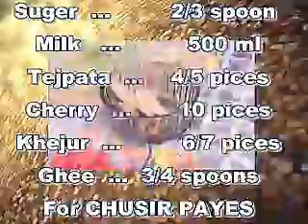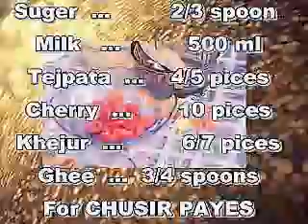payesh by chosi । bengali recipe ॥ समाचार Tripura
Bengali Payesh is a popular recipe in bengal.There are so many items to cook it.when everyone try to cook payes they must use rice.Here we will teach you today how to make payes without adding rice.and there is another process to make payesh by adding chusi which is made from maida.Please watch the full video and learn more about this.